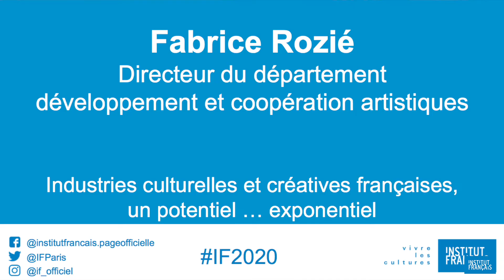Conférence de presse Institut français 2020 - Fabrice Rozié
Conférence de presse Institut français, le 16 janvier 2020
Intervention de Fabrice Rozié, Directeur du Département du Développement et de la Coopération Artistiques